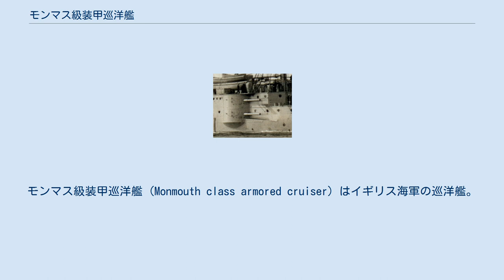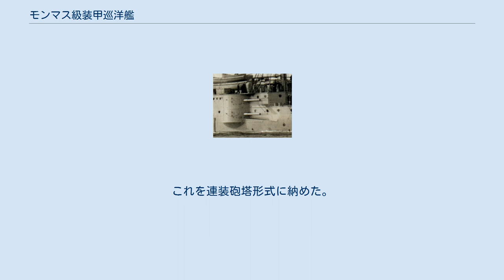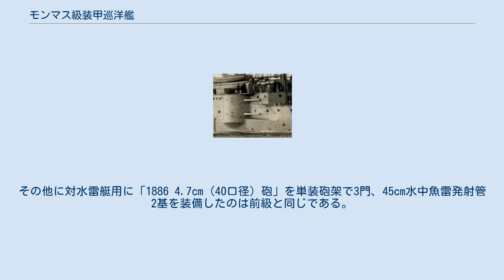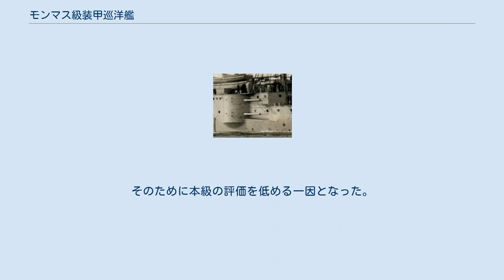モンマス級装甲巡洋艦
モンマス級装甲巡洋艦 (Monmouth class armored cruiser) はイギリス海軍の巡洋艦。
1903年、1904年に10隻が竣工した。
ドレイク級装甲巡洋艦の縮小型。
艦体は小型化されたものの、速力はドレイク級と同等である。
舷側に15.2cm単装砲10門を装備、15.2cm連装砲塔を、艦体の前部と後部に装備した。
連装砲塔の電動装置の信頼性が低く、装甲厚も最大102mmと厚くなかったために、評価は高くなかった。
 艦橋構造の簡略化は本級において更に進化され、戦闘艦としての性格が色濃くなったクラスである。
船体は長船首楼型である。
艦首から新設計の「1901年型 Mark Ⅷ 15.2cm（45口径）砲」を英国装甲巡洋艦として初めて連装砲塔に収めた、これを1基、司令塔を組み込んだ操舵艦橋に組込まれた単棒檣、その背後にこれまた初の三本煙突と後檣の間は艦載艇スペースとなり、後檣基部に設置されたジブ・クレーンにより甲板から海上に艦載艇を下ろす。
艦尾甲板から単脚式の後檣を組込んだ後部艦橋から一段下がって、後部連装主砲塔を後ろ向きに1基配置した。
なお、本級にはスタン・ウォークは設置されていない。
 モンマス級の主砲 主砲塔は副砲と同様に「1901年型 Mark Ⅷ 15.2cm（45口径）砲」である。
これを連装砲塔形式に納めた。
砲塔動力は英国巡洋艦では珍しく電動方式を採用したが、重量過大になった上に旋回・俯仰角動作が遅くなり、完全な失敗作に終わった。
 上下に積み重ねられた副砲。
 副砲として速射砲化した「1901年型 Mark Ⅷ 15.2cm（45口径）砲」を採用した。
搭載方式は副砲の上下段配置を8箇所から4箇所に留め、船体中央部の舷門から単装砲架で1基片舷5基の計10基とした。
門数は前級の16門から10門に減少したが、連装主砲塔の同口径砲と合わせれば片舷指向門数は9門になるために問題視されなかった。
その他に対水雷艇用に「1886 4.7cm（40口径）砲」を単装砲架で3門、45cm水中魚雷発射管2基を装備したのは前級と同じである。
 船体は前級の全長162.61mに対して141.27mと短くなったが、むしろ前々級の「クレッシー級装甲巡洋艦」と全長が似通った。
 本級はボイラー方式は実験的に三種類用意された。
「マンマス」「エセックス」「ベドフォード」「ケント」「カンバーランド」「ドニゴール」「ランカスター」はベルヴィール式石炭専焼水管缶31基で、「ベリック」「サフォーク」はニクローズ式水管缶31基、「コーンウォール」はバブコックス水管缶31基である。
これは、1902年に海軍気缶調査委員会が提出したレポートによるもので、要約すると ベルヴィール缶のトラブル発生、使用後の消耗の激しさについてが上記の理由であった。
これは当時の英国の機関課員が不慣れで、自分の能力の低さを機械の性にして押し付けていることが原因であった。
単に高圧水管缶の取り扱い不慣れによるものが大で、彼らの後輩がベルヴィール缶の扱いに慣れていくと上記の不具合は減少の傾向に向かい、良好な性能が発揮された。
隣国フランス生まれのボイラーが自国製品を差し置いて大型軍艦に次々と採用されたのを快く思わない人間が各部署におり、委員会のレポートに信憑性を与えてしまい、これが機関搭載への低迷性を招いてしまったのである。
この不安定さは後続グループの「デヴォンシャー級」「デューク・オブ・エジンバラ級」「ウォーリア級」「マイノーター級」にまで及んだ。
 他は前級と同じく直立四気筒三段膨張式レシプロ機関二基二軸の組み合わせで22,000馬力を発生し、速力23ノットを達成した。
馬力が低くなったのに前級に比べて速力が変わらないのは、船体も一緒に小型化されたためである。
 本級は舷側防御を前級の152mmから102mmに抑え、各部の装甲を抑えて軽量化に勤めた。
そのために本級の評価を低める一因となった。